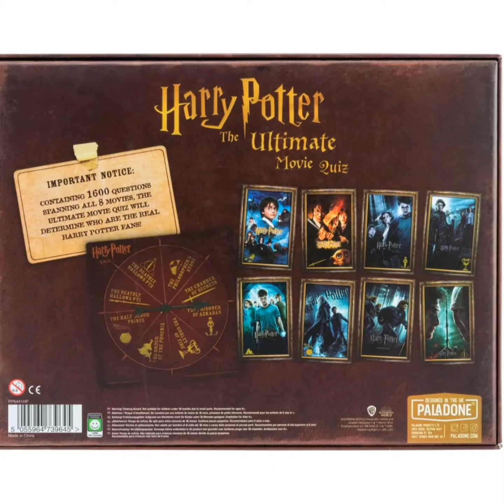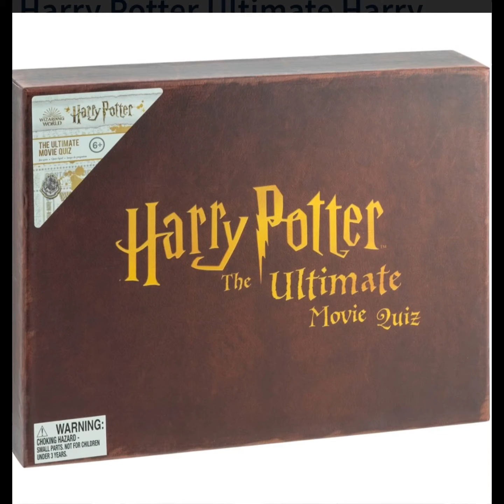Harry Potter Ultimate Harry Potter Movie Quiz Game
Amaze family and friends with your knowledge about all eight movies, from Harry Potter and the Philosopher's Stone to Harry Potter and the Deathly Hallows - Part 2! Each of the 1,600 question cards features a gorgeous image along with the answer and a short explanation of the topic. The object of the game is to be the first to collect a full set of 8 movie cards. Ideal for Potterheads and great fun for all the family, you can also take it on your next sleepover to keep everyone off their phones and spend some quality, fun time together! The Harry Potter Ultimate Harry Potter Movie Quiz Game comes in a beautiful box where all the pieces can be stored when the game is not in use. Ages 6 and up.